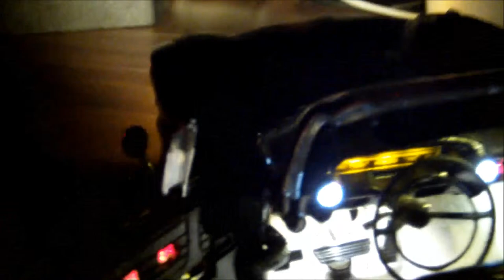1:18 LED Tuning Car Modellbau Cadillac Eldorado Biarritz VW 125